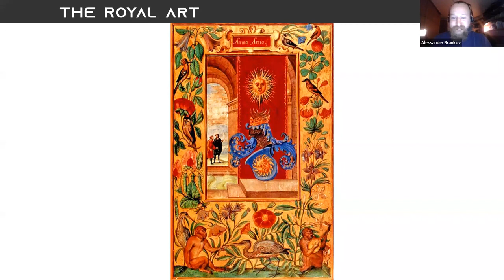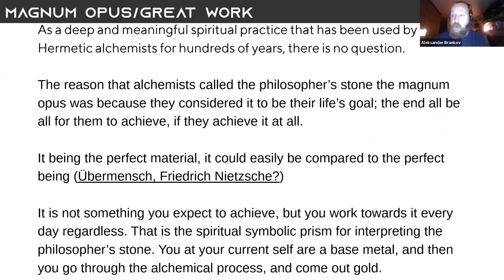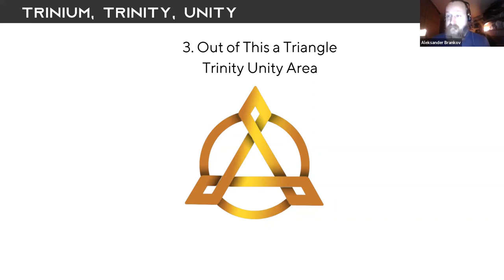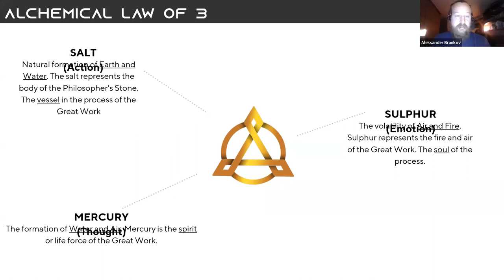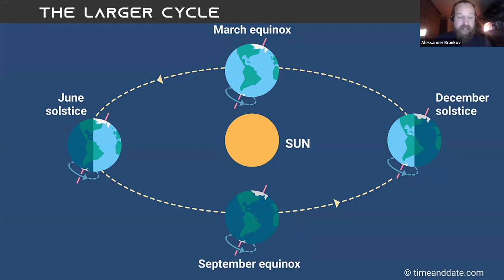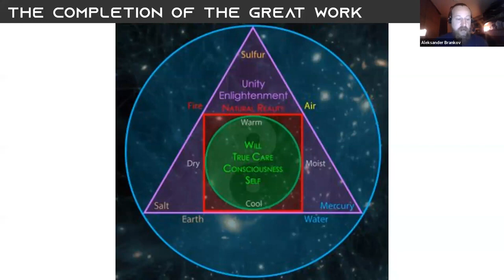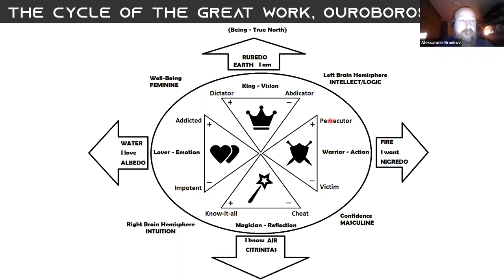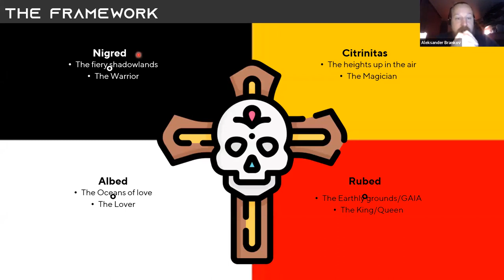The Noble Art of Alchemy & the Coronation path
What is The Coronation Journey?

This video is an introduction to the Noble Art of Alchemy and the Coronation path.

Best described as a psycho-spiritual technology “Passing the Prometheus Torch” that unlocks for you a new way of being in life.

One that is aligned with your authentic self and that allows you to develop yourself psychologically.

A maturation process of self-mastery. A human being operation manual!

Whenever you acquire a new gadget or piece of technology, there’s always instructions that go along with it.

Even if you’re buying a seed or a house plant at the florists, there’s a significant amount of knowledge that goes along with it so that you know what you need to do for that seed to germinate, vegetate and flower into its full expression.

You even have to know the bare minimum of what needs to be done to maintain your house plant so it doesn’t wither and die.

Don’t you find it interesting that you never received any instructions on how to maintain and develop your Earthly vessel; the human body, mind and soul so that you reach your full potential?